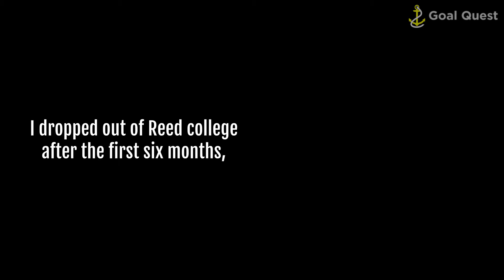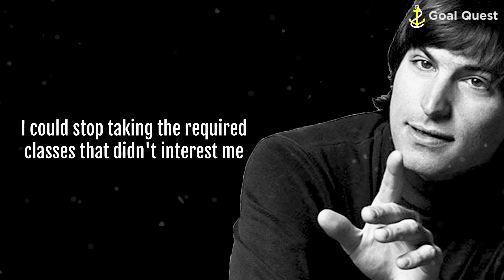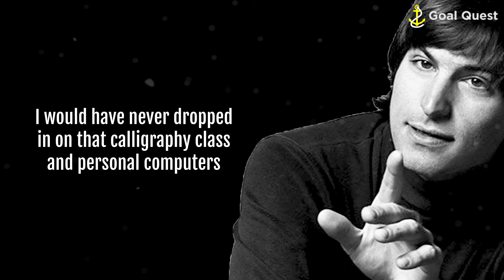Real Reason Why Successful People Drop out | Steve Jobs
In this video, Steve Jobs, share his experience with studying in the university and dropped out in an year to focus on his dream.

Get Motivated. THINK!